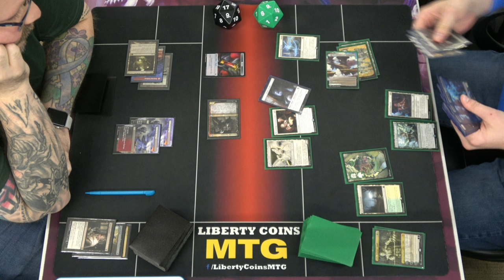Rakdos Midrange 🔴⚫ vs Selesnya Enchantments 🟢⚪ 04-21-23 | Round 4 | Pioneer MTG Tournament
Regular REL
Format: Pioneer

Open Discord.